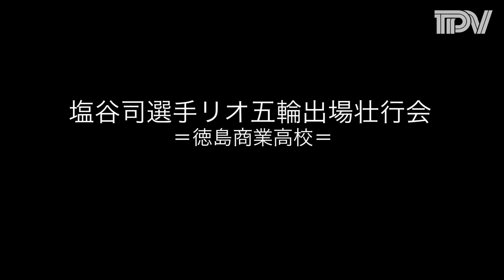塩谷司選手リオ五輪壮行会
サッカーリオ五輪代表に決まった塩谷司選手の出身校、徳島商業高校で壮行会が行われ、後輩たちから熱いエールが送られました。